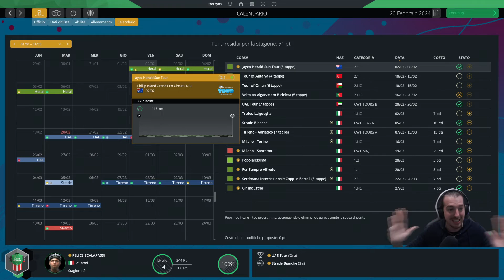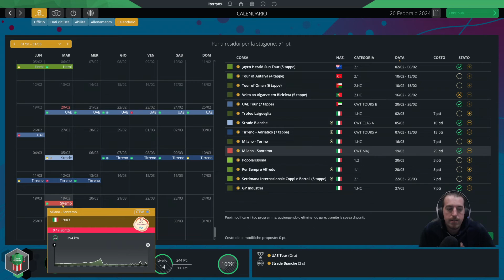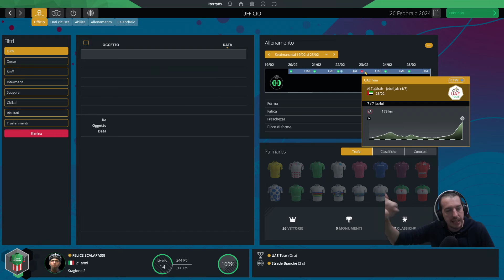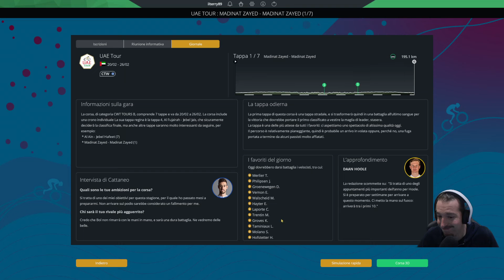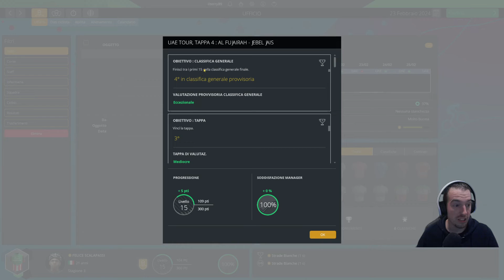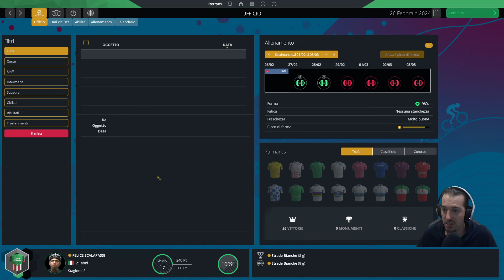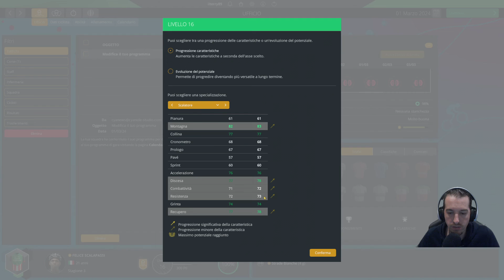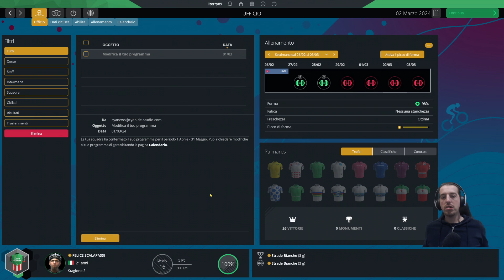Inizio terza stagione e UAE Tour! - Pro Cyclist - Pro Cycling Manager 2022 [PC ITA]